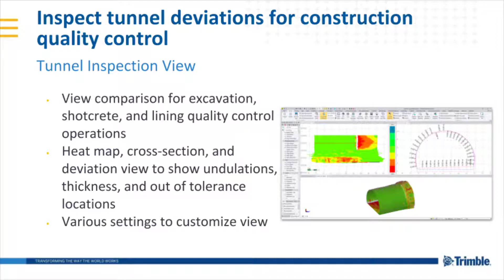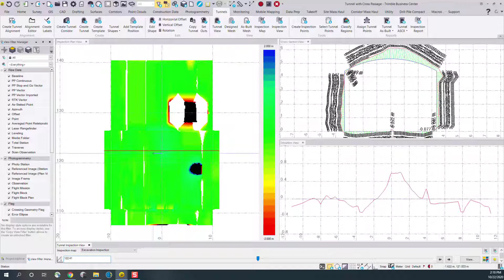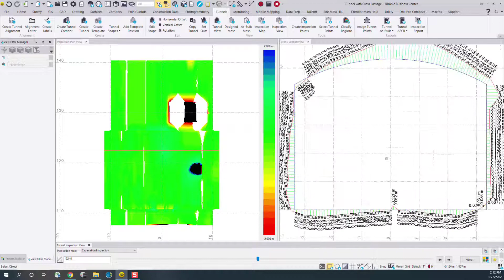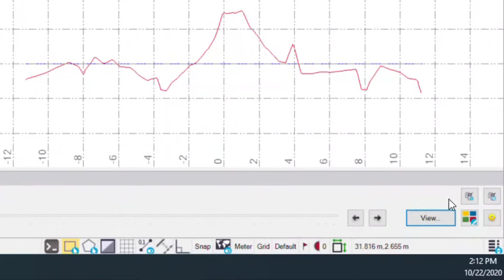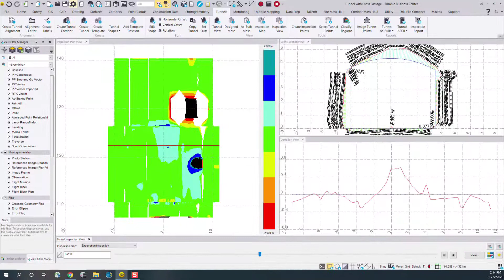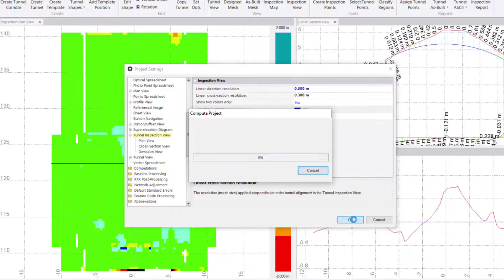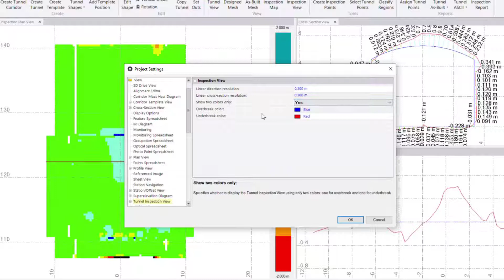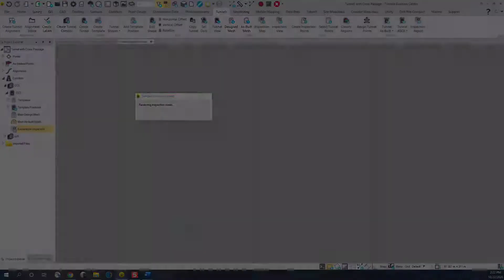TBC Tunneling - Inspection Workflow: Tunnel Inspection View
This video demonstrates the new Inspection Workflow in TBC Tunneling v5.40. The inspection tools allow comparing multiple sets of survey data and design data for tunnel projects. Examples where this can be used is shotcrete thickness analysis, excavation volume and over/underbreak quality control, and tunnel lining convergence checks.

This second video of four details using the Tunnel Inspection View to analyze the inspection map for thickness, over/underbreak, and excavation control.